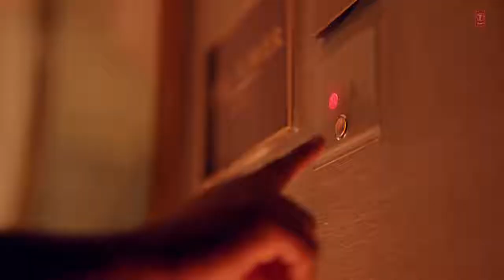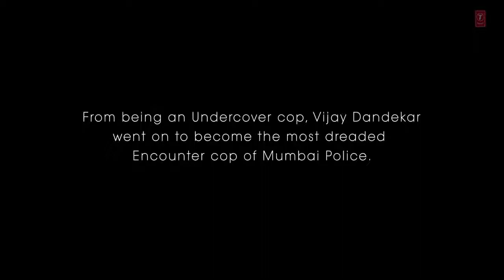Lut Gaye Full Song